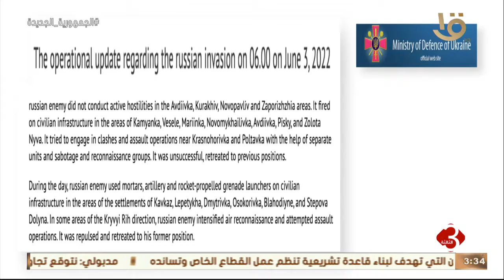نشرة الثالثة | 100 يوم على بدء العملية العسكرية الروسية في أوكرانيا.. وأخر تطورات الأزمة الأوكرانية